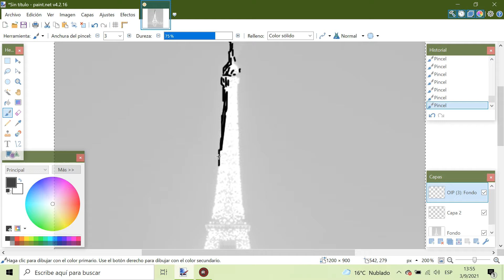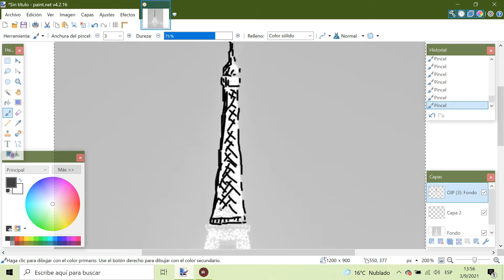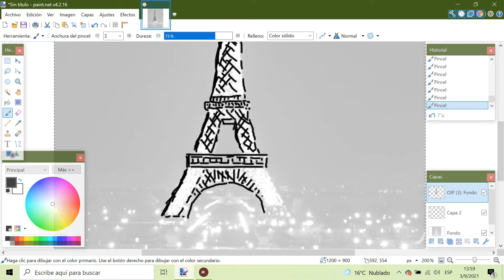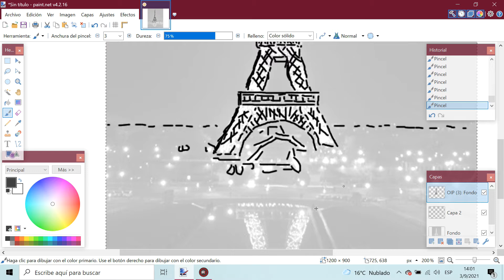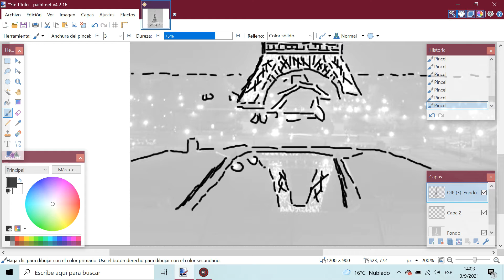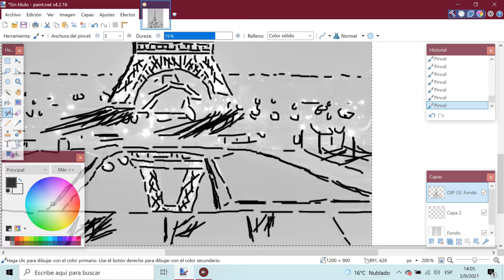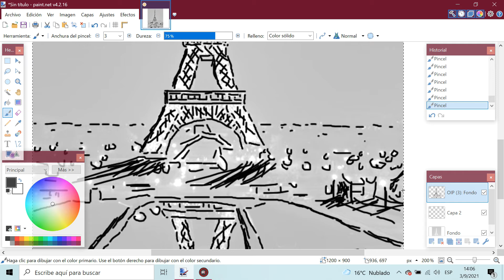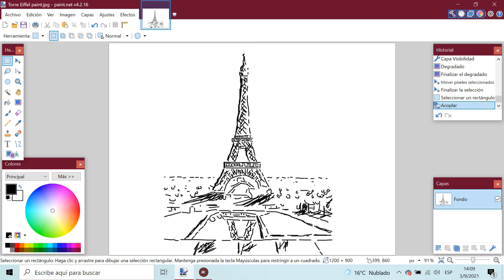Calcando la torre Eiffel en paint.net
Pasando la tarde calcando la torre Eiffel